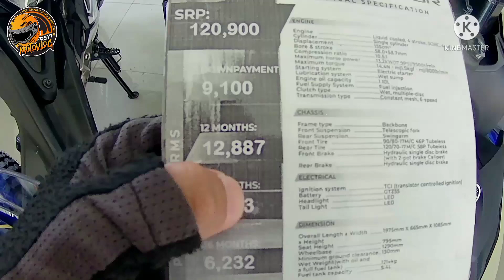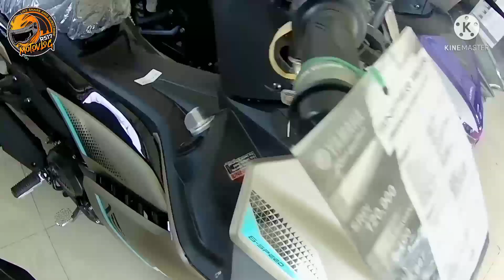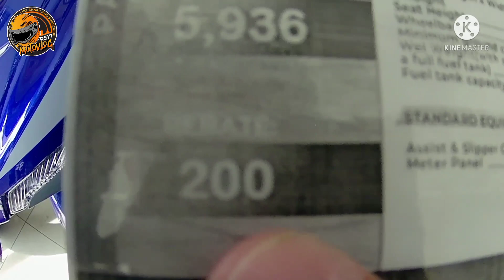price update ng sniper |key less & with key